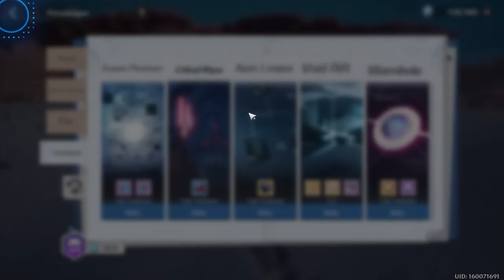PANDUAN TOWER OF FANTASY PEMULA | SYSTEM GACHA | BUILD EXPLORE | DAILY | FARM | GAME BANYAK BANSOS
PANDUAN LENGKAP TOWER OF FANTASY UNTUK PEMULA LENGKAP

Ini gw bahas guide game MMORPG tower of fantasy
gw yang tertarik main tonton aja videonya sampai habis
klw kagak paham bisa komen di bawah.

SERVER SEA : CHANDRA
GUILD : ADEPTI OF AIDAN

🤝Partnership🤝
JASA TOP UP GAME AMAN TERPERCAYA HANYA DI
@Gesek619 Semua Via UID 100% Aman
Tanpa harus berikan data privasi akunmu.

👉Invoice Ready.

🤠JASA JOKI TOWER OF FANTASY 🤠
👉Rawat akun, FCH VOID RAID ,
👉Explorasi Maps, Event ,

🔔 Jangan Lupa nyalain locengnya youtube ya

🎀 Dapatkan Banyak ke untungan
🎀 Mulai dari 10k/Bulan

💵 Km bisa Xpresikan donasimu dalam bentuk Video

👑 VELON MIOL
👑 RIZKX
👑 ARSH8723
👑 HATSUNEMIKU
👑 ERR

🤝 Wa Hepi Family Grup :  Link Hub Admin  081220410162
🤝 Wa Membership Grup :  Link Hub Admin  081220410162

Endorse | Paid Promote | Collaboration
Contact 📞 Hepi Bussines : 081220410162